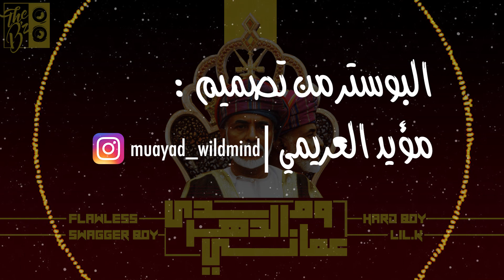The B'z [ 🇴🇲 ومدى الدهر عماني ]